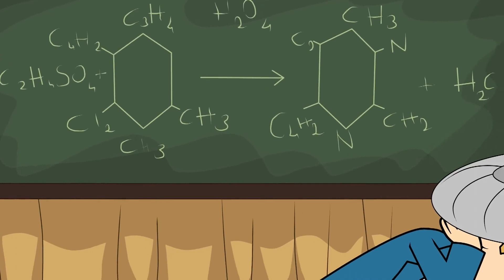Defansa Gelin Defansa ! - Fırıldak Ailesi +15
Fırıldak Ailesi

Ailenin reisi Sabri Fırıldak, başını her an belaya sokmaya hazır geleneksel bir Türk erkeğidir. Evin hanımı Yıldız Fırıldak ise ailenin gizli hakimi, her konuda son sözü söyleyen, bilmiş bir kadındır. Üç çocukları bulunan Salih ve Yıldız Fırıldak çifti, her koşulda ailelerinin şahsi çıkarlarını korumaya çalışmaktadır. Herkes gibi onlar da zaaflara yenik düşebilmekte, bu yüzden kendilerini ya da çevrelerini sıkıntıya sokabilmektedirler. Bu zaaflar ve ortaya çıkan dramatik durumlar, her bölümde bağımsız bir hikaye olarak işlenir.